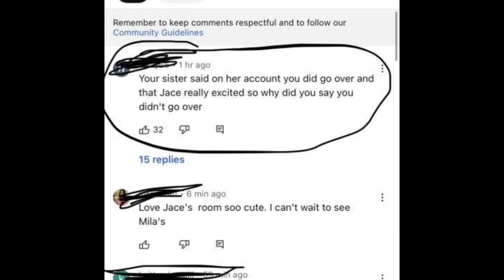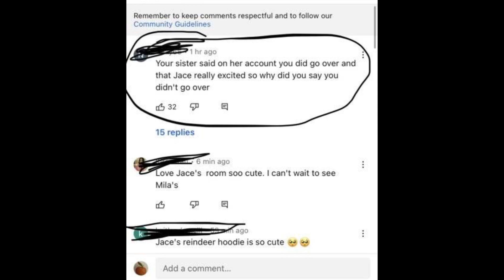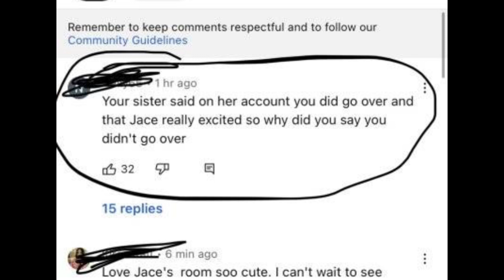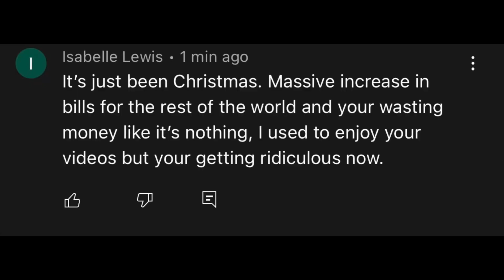THE INGHAM FAMILY: CAUGHT LYING TO FANS 🔥 WHAT are they RUNNING FROM?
Hey everyone and welcome to let’s discuss where we are discussing THE INGHAM FAMILY where they were CAUGHT LYING TO FANS. What are they running from?